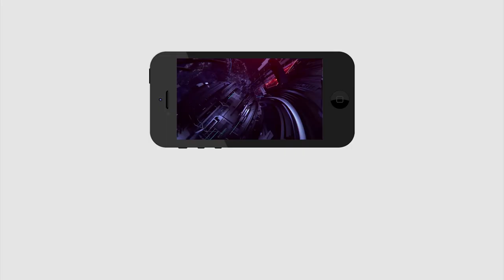Muncipal Officials Remove Banners and Flex of Chandrababu Tour in Kadapa | CM Jagan | PDTV News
మైలేజీ కోసం టీడీపీ ఎత్తుగడలా..?